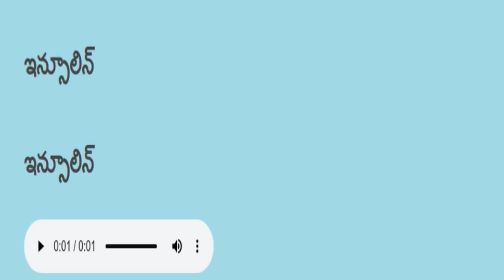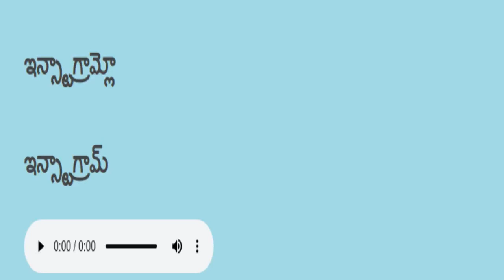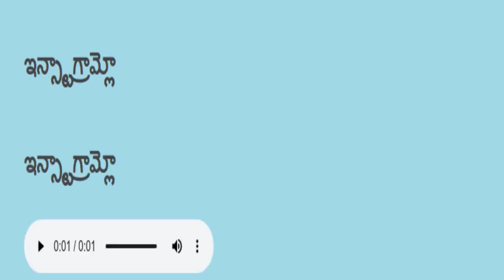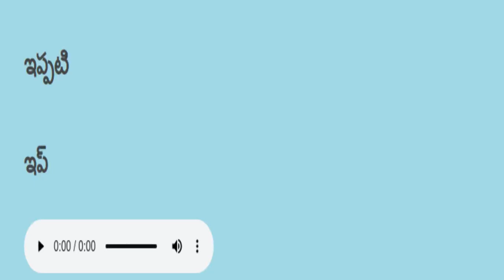Telugu reading practice తెలుగు చదవడం ప్రాక్టీస్ 150